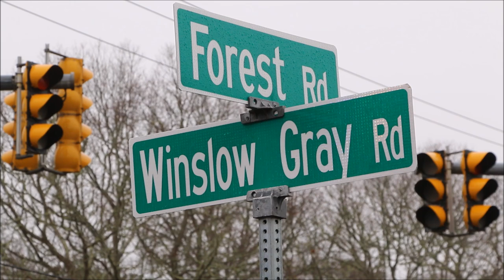Crash through stockade fence knocks out power in Yarmouth 3 25 16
Crash through stockade fence knocks out power in Yarmouth...

YARMOUTH – DEVELOPING – A woman was rushed to CCH after her Toyota Avalon collided with a pickup truck and crashed through a stockade fence finally stopping in someone's backyard...

As you'll see in video, HN arrived shortly after the crash and the homeowner pointed out the car which suddenly  ended up in her backyard.

The Avalon had significant front end damage, there was airbag deployment, and damage to windshield at head level... whether or not the woman struck her head and the degree of her injuries has not been officially confirmed.  According to radio transmissions, the patient was bleeding profusely from a hand wound.

The Avalon also struck and wedged against a support line to a utility pole with high tension electrical wires... some believe the impact may have sent a vibration through the wires, causing a nearby transformer to explode.  A resident in the area of the crash said she observed a bright flash of light at the time of the crash...

The Ford 150 pickup truck involved in the crash had significant front end damage and came to a stop after skidding across a curbside corner of the busy intersection of Winslow Gray Road and Forest Road.

The accident occurred at about 12:55PM and police immediately received reports of power outages as far away as the lights near the Cape Cod Hospital.  All traffic lights from Bakers Square back to the accident scene appeared to be completely inoperative.

The following video highlights the scene.

[Press play... Select HD in the settings and enlarge player for best quality.]

&nbsp;

3/23/2016